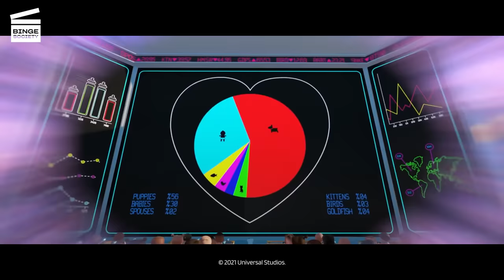The Boss Baby Family Business (3/8) | Going back to Baby Corp | Cartoon For Kids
Tim (James Marsden), Ted (Alec Baldwin) and Tina (Amy Sedaris) all go together at Baby Corp and discover that Tabitha’s school is being investigated by them.

BINGE MORE: The Secret Life of Pets 2 | Max rescues the baby sheep | Cartoon For Kids

AVAILABLE FOR RENT OR BUY BOSS BABY FAMILY BUSINESS

ABOUT BINGE SOCIETY FAMILY:
Binge Society Family brings you the best of your favorite family movies in exciting new formats! Here you will find iconic family movie scenes beloved by kids, teens, and grown-ups alike. Whether live-action or animated, there's nothing like a movie that’s fun for the whole family!